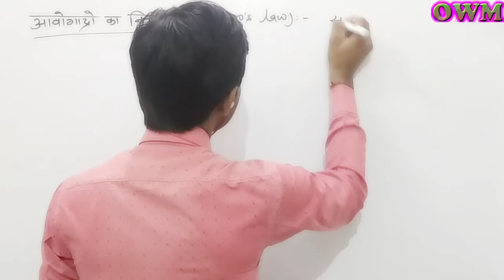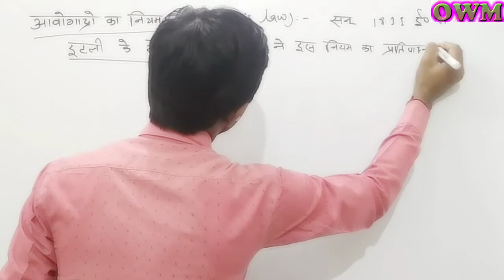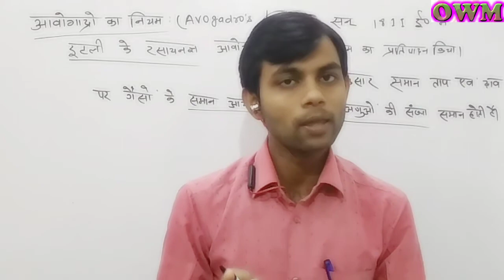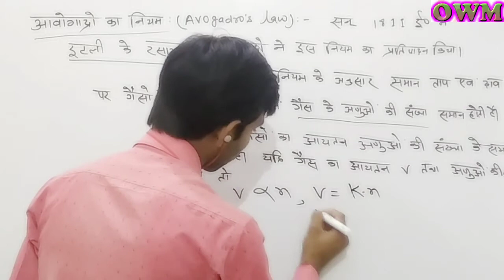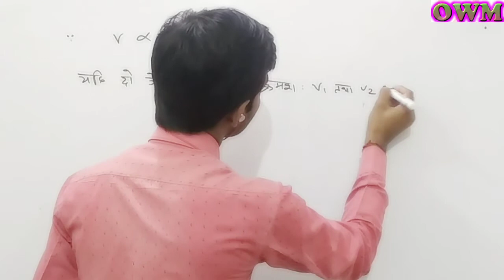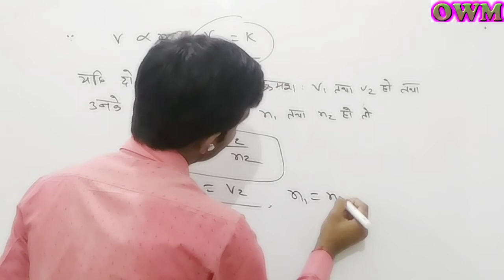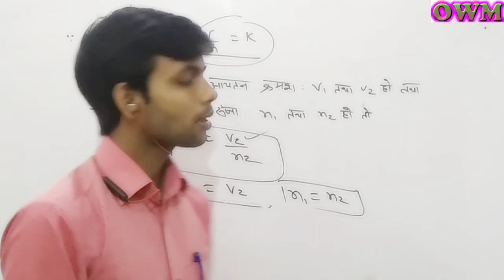class 11th रसायन Avogadro का नियम सीधे दिमाग मे असर करेगा सबसे आसान तरीका से expalin करो live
class 11th chemistry today Topic Avogadro law in hindi live video lecture in simple way
previous video देखने के लिए  नीचे के लिंक को open करें।